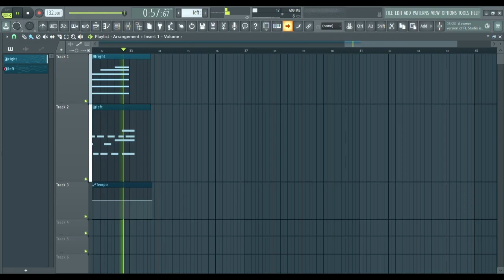trapped in a dream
Trapped in a dream, entangled in memories, or simply rationalizing the desire to stay in bed.
Well, I think it's the latter. I love my bed.